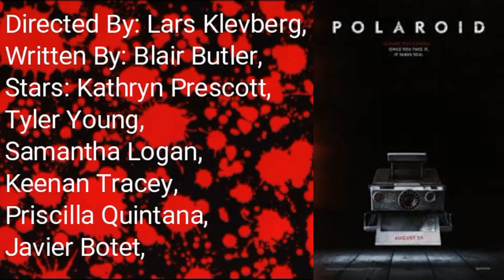Polaroid (2019) Horror Movie Review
Say cheese :)